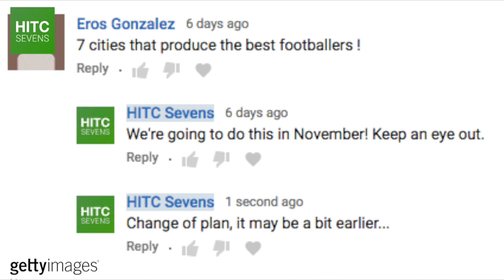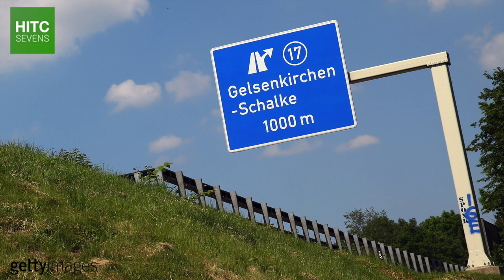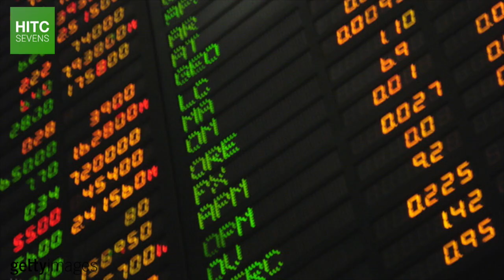7 Cities Which Produce the Best Footballers | HITC Sevens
Everyone knows which countries produce the best footballers, but which cities produce the most talented players?

Here, HITC Sevens use our own formula to determine which cities lead the way when it comes to giving birth to football stars.

Expect to find the likes of Rio, Madrid and Buenos Aires, alongside some less predictable cities.